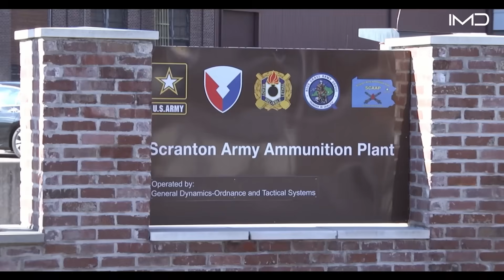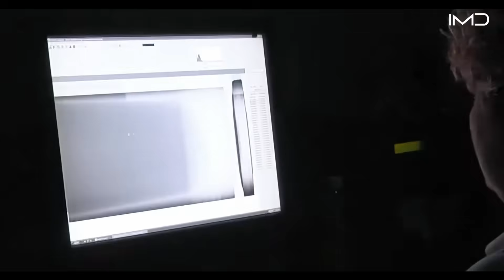Inside the Massive U.S. Factory Turning Steel Bars Into 155mm Artillery Shells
The Scranton Army Ammunition Plant in Pennsylvania is one of the U.S. military’s primary producers of large-caliber artillery shell bodies. Operated by General Dynamics Ordnance and Tactical Systems, the plant forges and machines steel bars into 105mm and 155mm projectile casings used by the Army and Marine Corps.